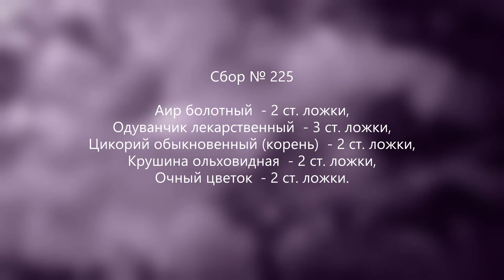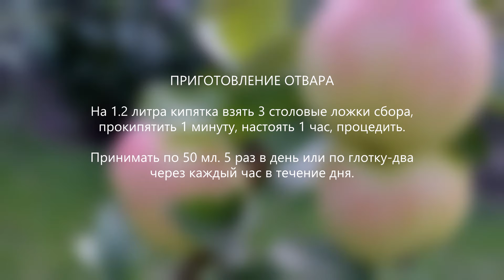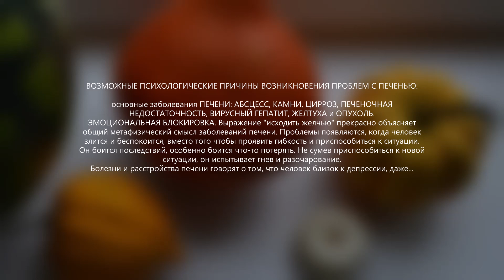Сбор № 225. При гепатите и циррозе печени.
Средство при гепатите и циррозе печени.
Состав лечебного сбора: аир болотный, одуванчик лекарственный, цикорий обыкновенный (корень), крушина ольховидная, очный цветок.
ВОЗМОЖНЫЕ ПСИХОЛОГИЧЕСКИЕ ПРИЧИНЫ ВОЗНИКНОВЕНИЯ ПРОБЛЕМ С ПЕЧЕНЬЮ:

Основные заболевания ПЕЧЕНИ: АБСЦЕСС, КАМНИ, ЦИРРОЗ, ПЕЧЕНОЧНАЯ НЕДОСТАТОЧНОСТЬ, ВИРУСНЫЙ ГЕПАТИТ, ЖЕЛТУХА и ОПУХОЛЬ.
ЭМОЦИОНАЛЬНАЯ БЛОКИРОВКА. Выражение исходить желчью прекрасно объясняет общий метафизический смысл заболеваний печени. Проблемы появляются, когда человек злится и беспокоится, вместо того чтобы проявить гибкость и приспособиться к ситуации.
Он боится последствий, особенно боится что-то потерять. Не сумев приспособиться к новой
ситуации, он испытывает гнев и разочарование.
Болезни и расстройства печени говорят о том, что человек близок к депрессии, даже
если он сам этого не осознает.
В метафизике печень – это резервуар, в котором накапливается подавленный гнев. Таким образом, проблемы с печенью обычно возникают у человека, который не выпускает свой гнев наружу, старается казаться спокойным, даже когда что-то или кто-то сильно его задевает. В его душе накапливаются горечь и печаль.
Если этот процесс длится достаточно долго, вместо приступа гнева, который принес бы этому человеку разрядку и вернул бы ему душевное спокойствие, происходит приступ какой-нибудь болезни печени.
МЕНТАЛЬНАЯ БЛОКИРОВКА. Так как печень играет важную роль в координации
многих функций человеческого организма, нарушения работы этого органа означают, что ты
плохо координируешь то, что происходит в твоей жизни. Вместо того чтобы приспосабливаться
к событиям и людям, ты начинаешь их судить, стараешься их изменить и блокируешь движения своего сердца чрезмерной активностью ума. Твой гнев говорит о том, что ты забываешь
ставить себя на место других людей и стремишься всегда быть правым. В результате у тебя
часто возникает чувство обиды. Вместо того, чтобы действовать торопливо и безрассудно, тебе
следует хорошенько обдумывать и анализировать происходящее и только после этого принимать решения. Твоя печень говорит тебе, что у тебя есть все необходимое для того, чтобы
защитить себя.